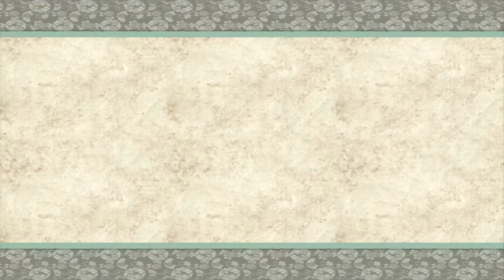Ōkami HD [ep8] Exploration et premier fail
Avec notre nouveaux pouvoir de bombes flamboyantes en poche, nous allons continuer d'explorer la plaine de Shinshu et retourner dans le dojo apprendre une nouvelle technique.